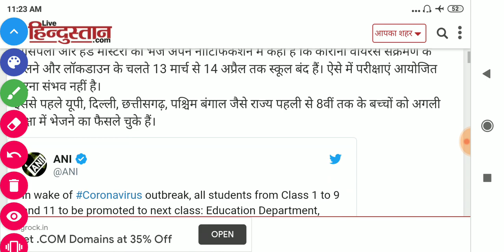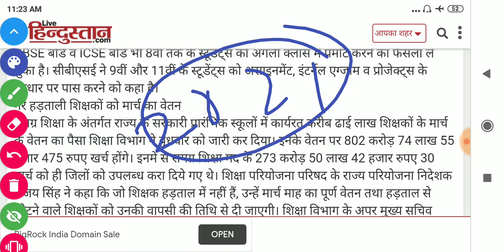बिहार बोर्ड 12वीं छात्रों के लिए बड़ी खुशखबरी // Bihar Board Inter Examination 2021